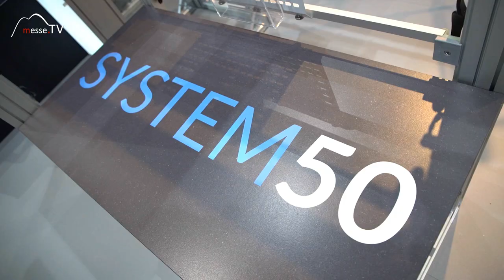System 50, Cornect - EuroShop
Systemhersteller Cornect zeigt zur EuroShop 2020 in Düsseldorf das System 50. Das Besondere am System 50 sind die Eckverbinder, denn mit diesen ist eine sehr schnelle Montage möglich. Gerade beim Messebau sind schnelle Aufbauzeiten und Abbauzeiten ein wichtiger Faktor.